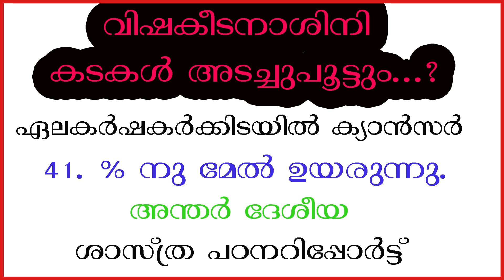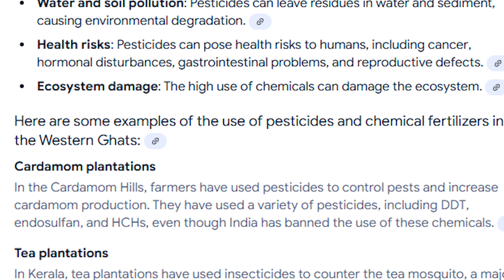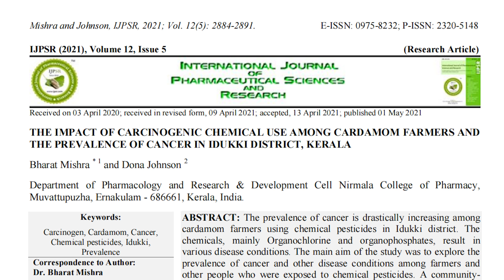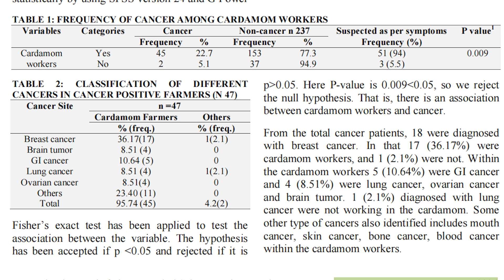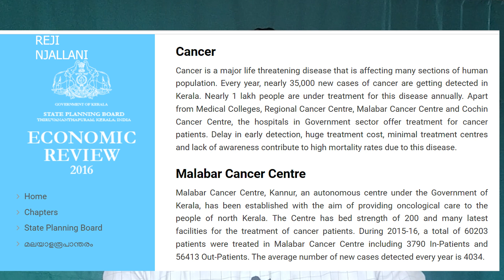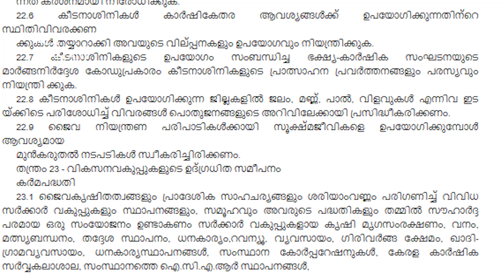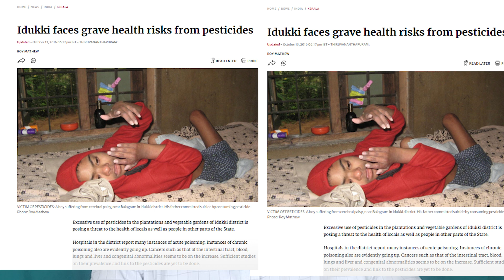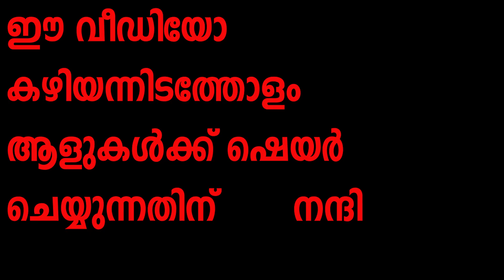വിഷകീടനാശിനി കടകള്‍ അടച്ചുപൂട്ടും. ...?ഏലകര്‍ഷകര്‍ക്കിടയില്‍ ക്യാന്‍സര്‍ 41. % -നു മേല്‍ ഉയരുന്നു.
വിഷകീടനാശിനി കടകള്‍ അടച്ചുപൂട്ടും. .?
ഏലകര്‍ഷകര്‍ക്കിടയില്‍ ക്യാന്‍സര്‍ 41. % -നു മേല്‍ ഉയരുന്നു.  ശാസ്ത്ര പഠനറിപ്പോര്‍ട്ട്